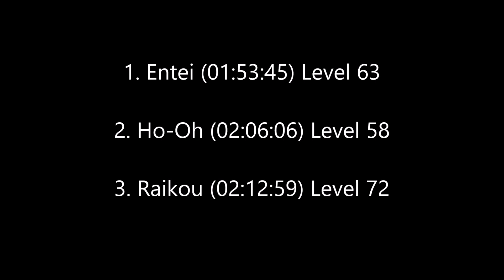Can I beat Pokemon Crystal with only ENTEI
This time I play Pokemon Crystal with only Entei! Everytime I think of Entei I think of the third movie with Unown! How will Entei compare to the other legionaries of gen 2?! Which legendary do you think will end up the best as I play through them all?

ALSO I have been working on Shuppet/Bannet only in gen 3 and its taking longer than expected is why there was a delay so that should be the next Pokemon challenge!

can i beat